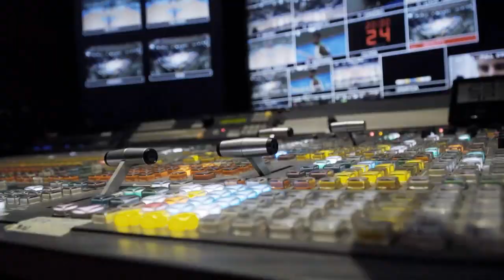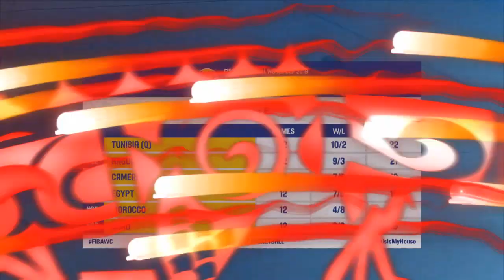Review: Window 5 of 6 - The Stage is Nearly Set - FIBA Basketball World Cup 2019 Qualifiers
Sit back and enjoy this look back at the 5th Window of the FIBA Basketball World Cup 2019 Qualifiers! Follow all the drama of the qualifiers as the World Cup teams are nearly set, see the Top Plays and more!